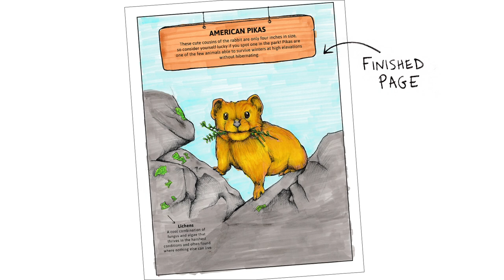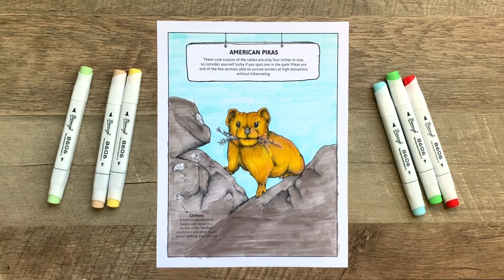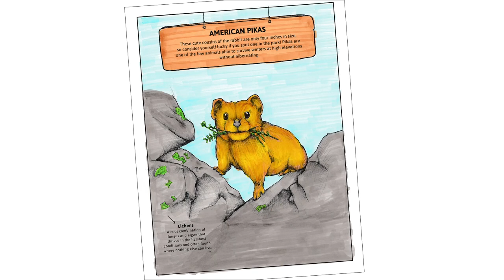Glacier Color Club - Lesson 5 - Coloring American Pikas with Markers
Thanks for joining us for GlacierColorClub!

This week, the author and designer of the book – Becca Snyder (@beccabyhand) – demonstrates how to color American Pikas with markers.

Share your own colorful creations by posting a picture of your finished page or your kids' pages on socials with the hashtag GlacierColorClub. Posting your artwork on socials officially inducts you into the club.

One lucky member of the Glacier Color Club will be randomly selected to WIN 2 copies of the full, physical coloring book and 2 sets of Glacier colored pencils for you and a friend. We'll announce the winner on socials at the end of the series.

A special thank you to those who made this series possible!